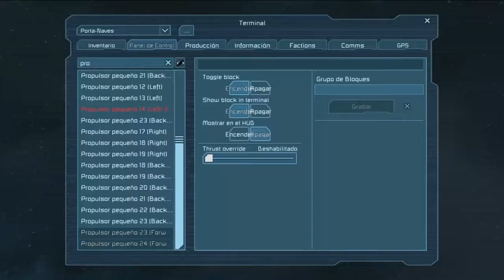Asteroid Express Cap. 6 [Un nuevo Lugar]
A trabajar con dificultades y bugazos xD